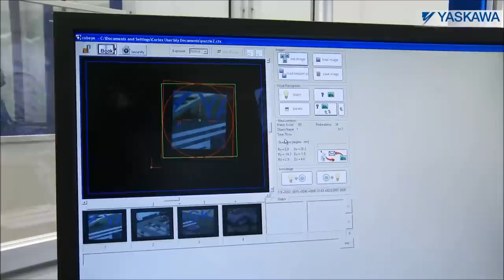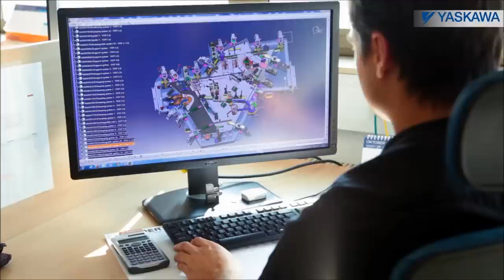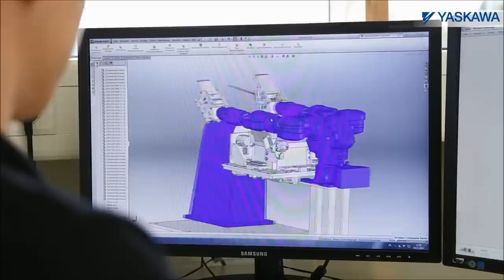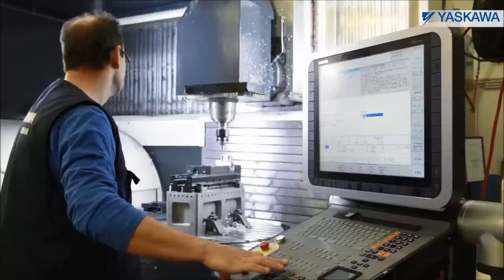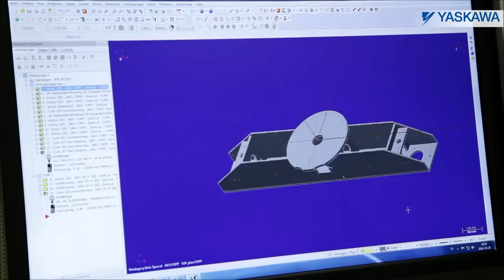YASKAWA Robotics - Imagefilm 2014 DE